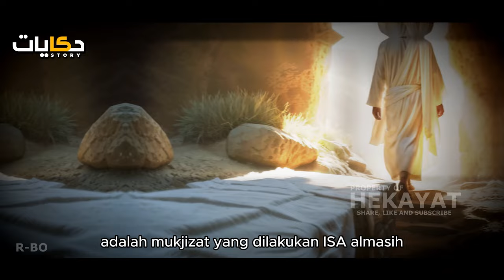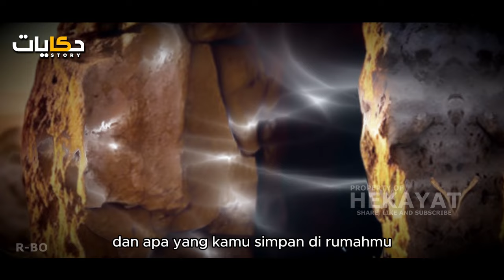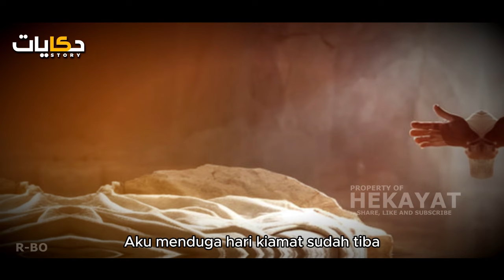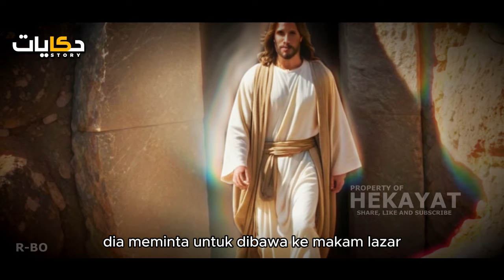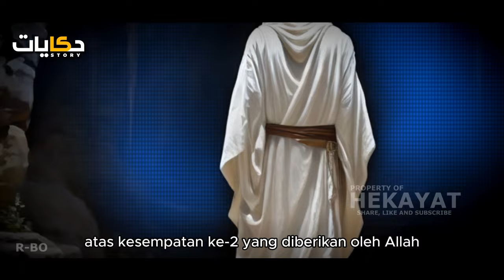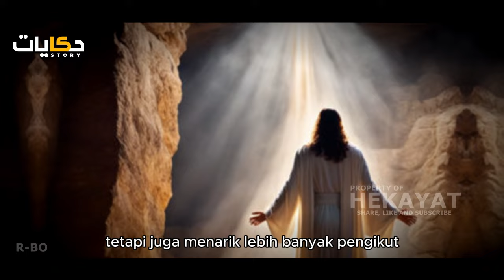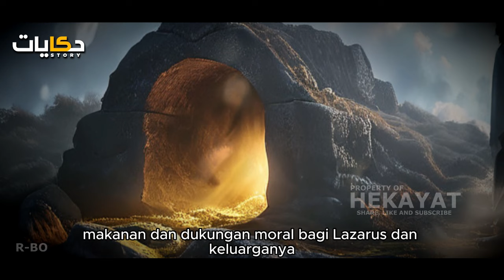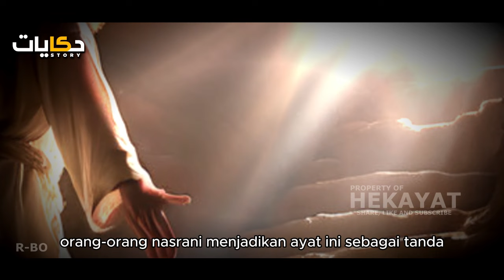Misteri Mukjizat Kebangkitan Lazarus Dari Kematian: Keajaiban Terbesar Nabi Isa (Yesus)!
HekayatStory